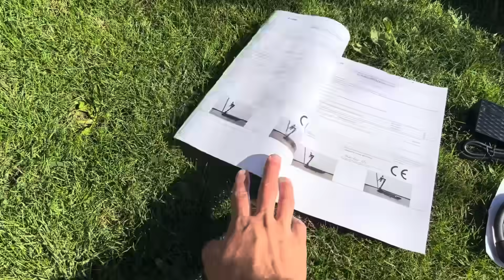LA MEILLEURE TROTTINETTE ÉLECTRIQUE POUR LA VILLE ! XIAOMI NAVEE S65C ✔️ [FR]